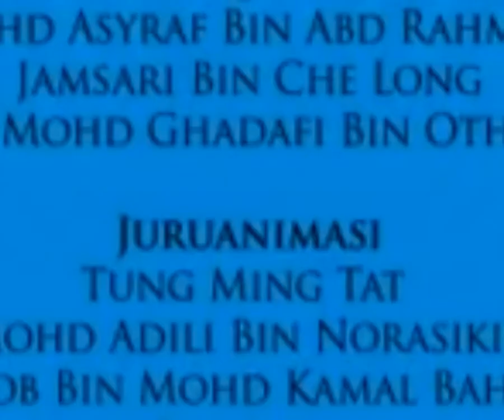Terbaru 2019 - 2020 - Pada Zaman Upin & Ipin Air Kolah, Air Laut Bah 2 9I